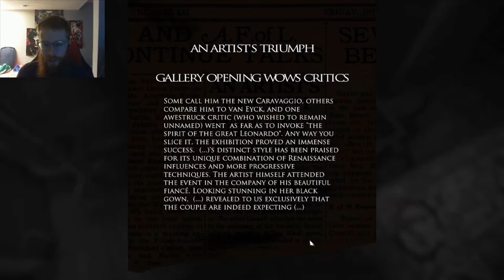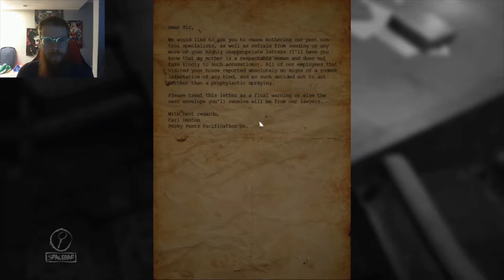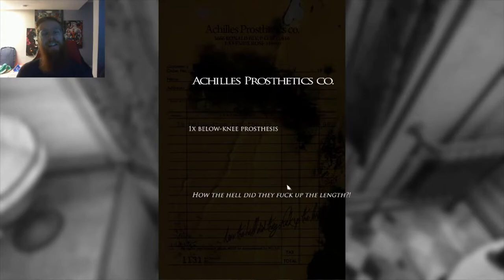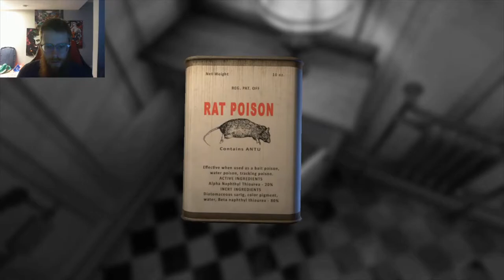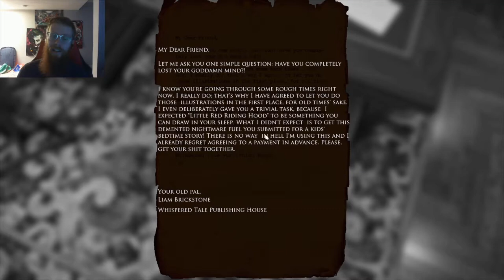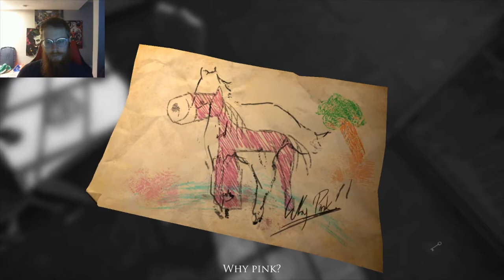LAYER OF FEAR -- Finding the Studio -- Welcome to Painty Town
The first installment of RedBeard's Layers of Fear play through. Time to find the studio and within it the beginnings of the painting. Better MAKE IT RIGHT THIS TIME!

Layers of Fear -- Bloober Team